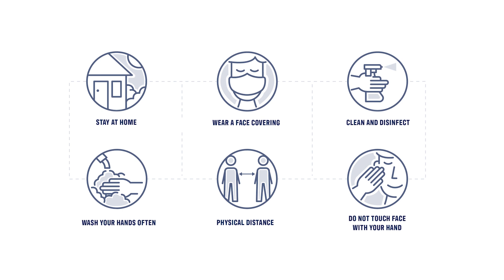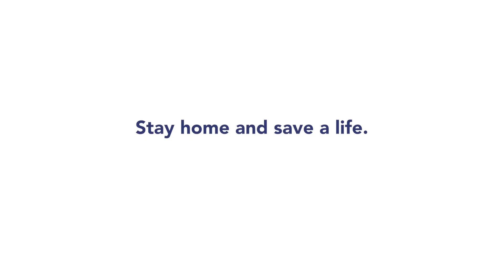Variants of Concern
Variants of Concern can spread fast and have a devastating impact. Protect yourself and your community by continuing to follow public health measures.